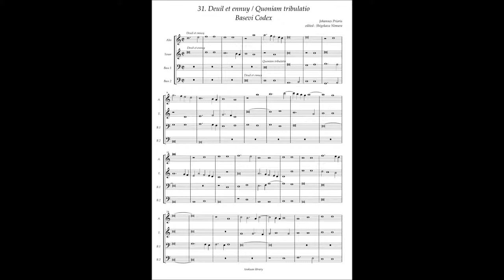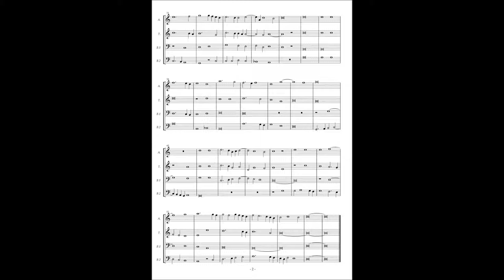Basevi Codex, (31) Johannes Prioris "Deuil et ennuy Quoiam tribulatio"